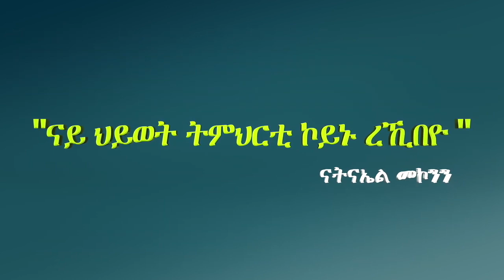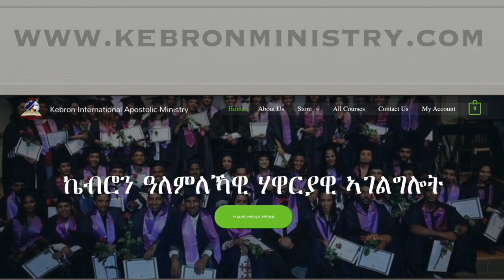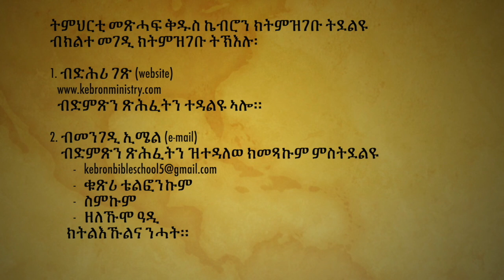"ናይ ህይወት ትምህርቲ ኮይኑ ረኺበዮ "ናትናኤል መኮንን